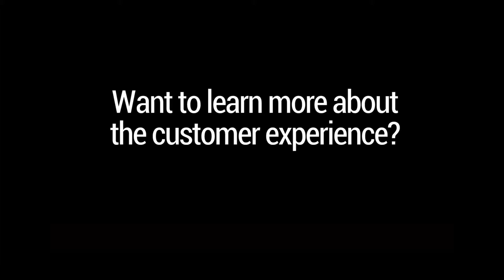Comcast Ribbon Cutting February 05, 2016